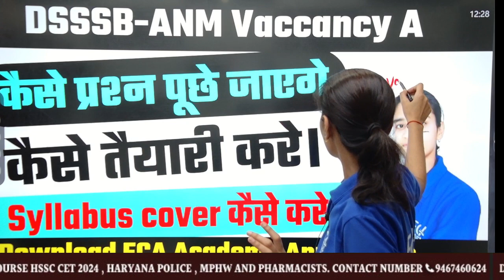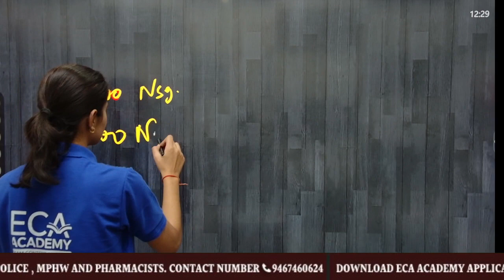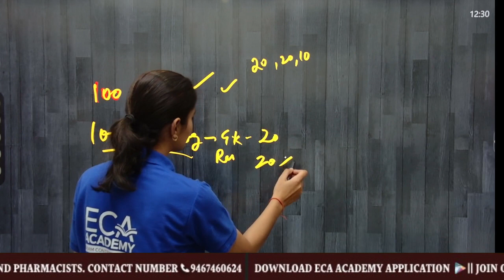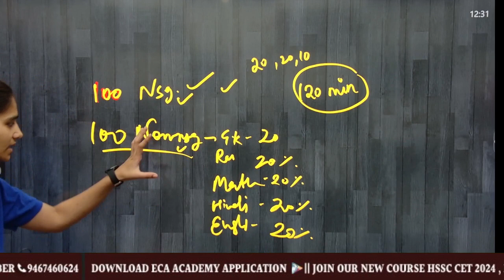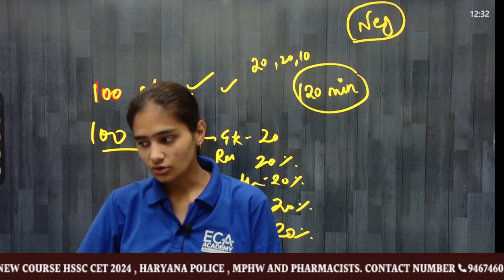DSSSB ANM VACANCY // AGE CRITERIA // HOW TO START PREPARATION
Get full VIJETA BATCH Course from ECA Academy Now.

 abhimanyu batch link
full course for HSSC CET , SSC CHSL HARYANA POLICE AND RPF

 ECA Academy Now.

Get full PHARMACISTS BATCH // HSSC // DSSSB//AIIMS //ESIC  Course from ECA Academy Now.

Get full LAKSHAY 2.0 BATCH combo Course from ECA Academy Now.

 ECA Academy Now.
 2024 | UNIFORM BATCH ( FOUNDATION BATCH ) Course from ECA Academy Now.

SSC
BAKNKING
HSSC